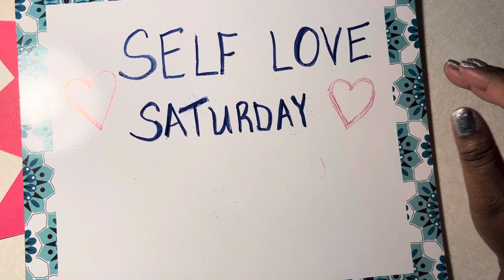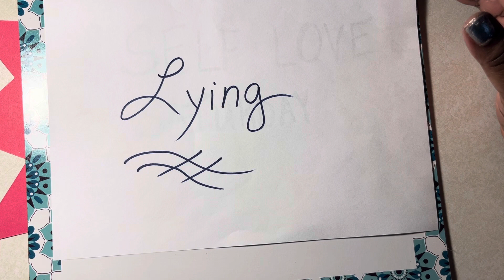SELF LOVE SATURDAY|| February 2024